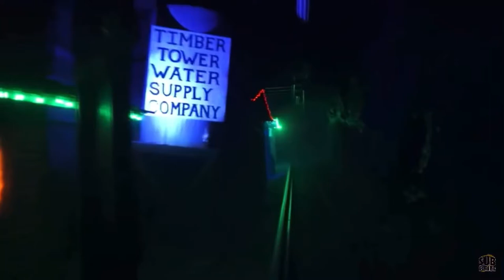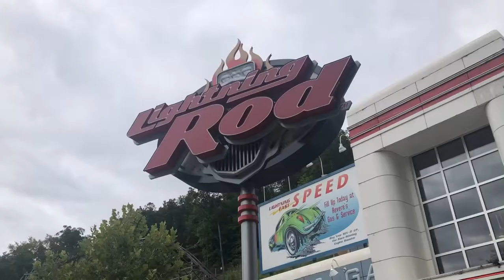All Coasters at Dollywood Ranked